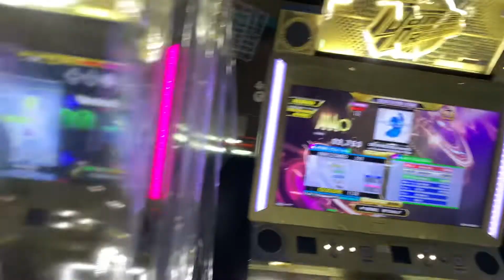【DDR A3】CARTOON HEROES (20th Anniversary Mix) [DDP-13] - PFC(999900)【実写プレイ動画】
※画面やや揺れるので、酔う人は要注意です。
バージョン : DDR A3
プレイ機種 : 金筐体
曲名 : CARTOON HEROES (20th Anniversary Mix)
難易度 : Double Difficult Lv13
スコア : 999900(PFC)